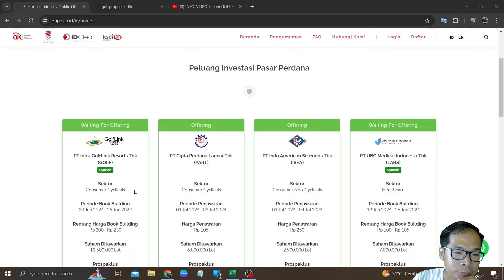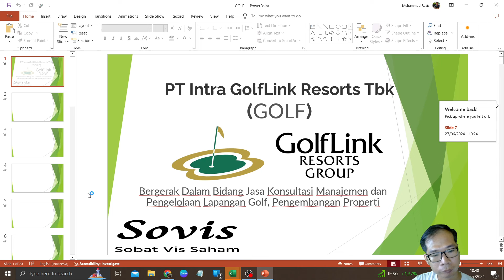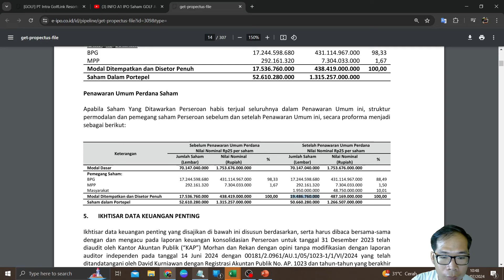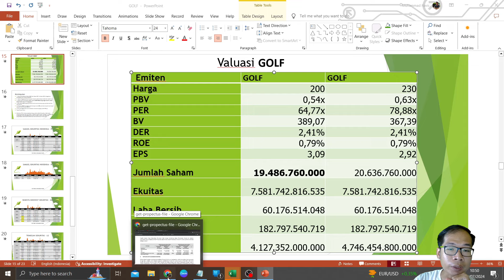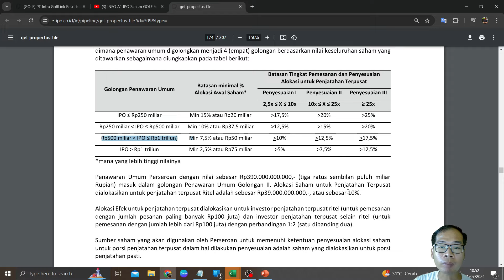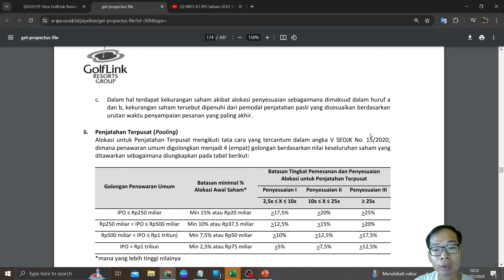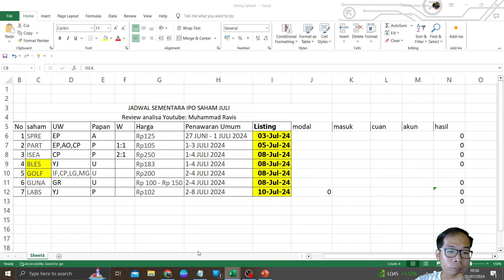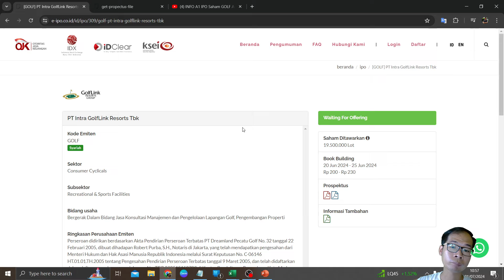Analisa IPO Saham GOLF Pengurangan Jumlah Saham MG Pegang Paling Banyak Prospektus Final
Di video kali ini saya akan membahas: Analisa IPO Saham GOLF Pengurangan Jumlah Saham MG Pegang Paling Banyak Prospektus Final